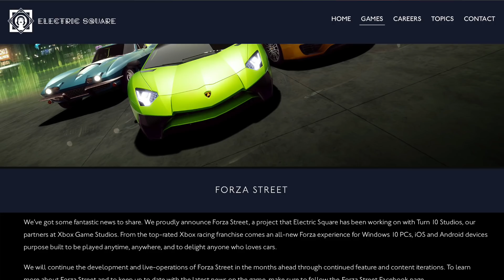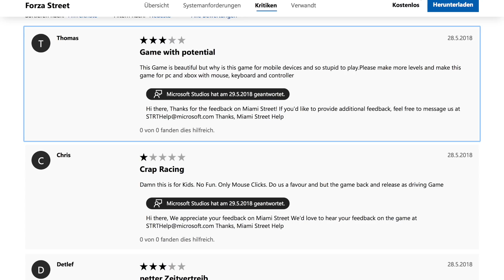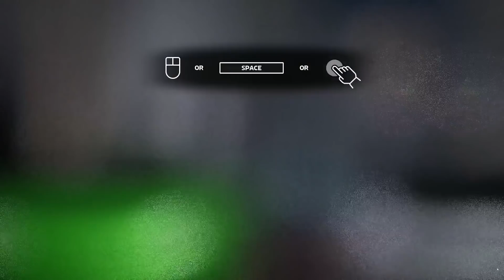Forza Horizon 4 News - Alle Infos zu Forza Street - Gameplay, Spielprinzip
News Ausgabe vom 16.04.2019 mit allen Infos zum Spieletitel Forza Street und den Infos aus dem letzten Forza Stream vom 15.04.19.

Was hältst du vom neuen Spieleableger aus der Forza-Reihe?

Es kostet dich rein gar nichts, aber ein kleiner Teil des Gewinns den normalerweise Amazon behält, muss mir für die Werbung mit dem Link zurückvergütet werden. Damit unterstützt du mich aktiv ohne selbst etwas zu zahlen.